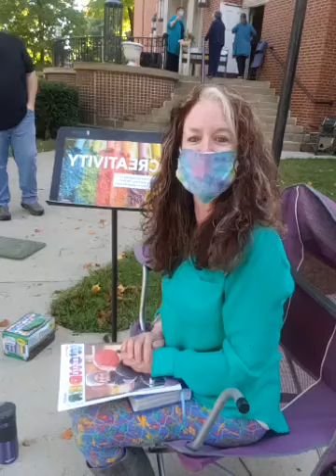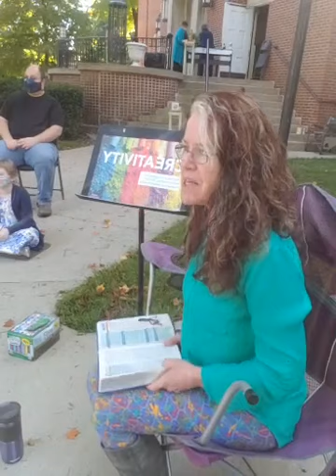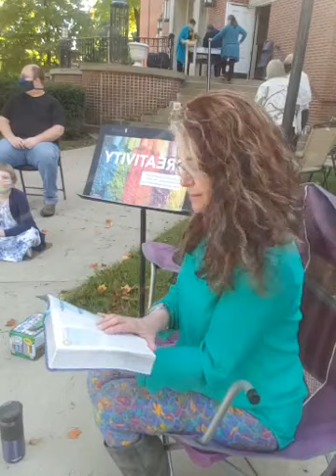Sunday School 9 13 2020 Children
Rally Day 2020!  Welcome Children!~!